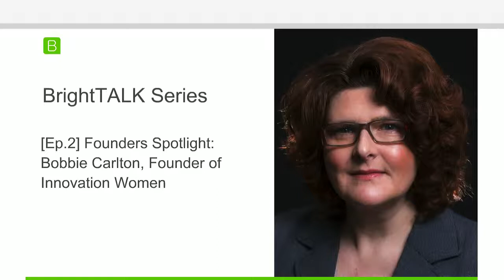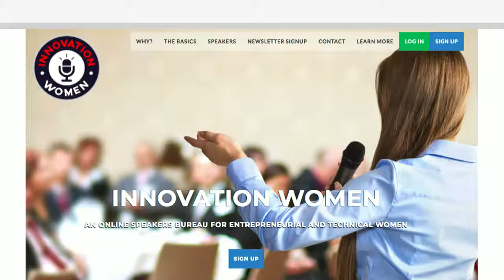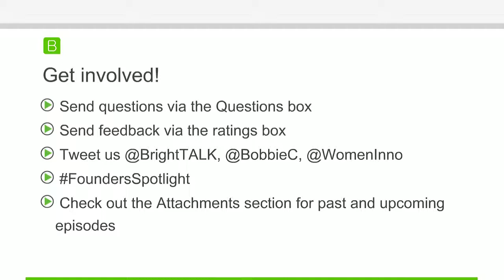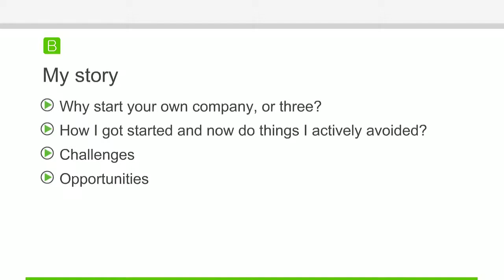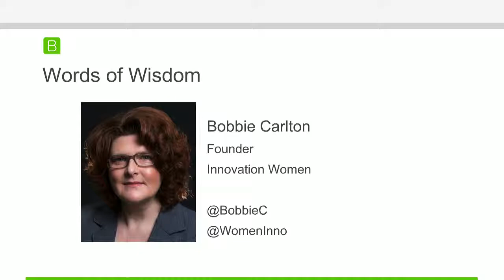Founders Spotlight - Episode 2: Founders Spotlight Bobbie Carlton, Founder of Innovation Women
This webinar is part of BrightTALK's Founders Spotlight series, featuring fearless entrepreneurs and inspiring founders.

In this episode, Bobbie Carlton, Founder of Innovation Women, will share her story of how she got started her company, the challenges she encountered along the way and how she overcame them.

This will be an interactive Q&A session and an excellent opportunity for entrepreneurs or professionals to have their nagging questions answered.

About the Speaker:
Bobbie Carlton is the founder of Innovation Women, a new model speaker’s bureau for entrepreneurial, technical and innovative women. The company helps connect women with event managers looking for speakers, panelists, moderators and presenters, especially for industry conferences and events. In 2010 Bobbie was named one of the “Ten Bostonians who have done the most for the startup community.”